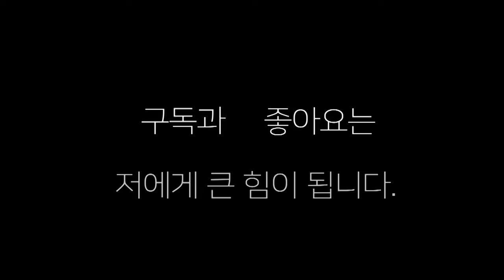제3회 제이나인 생활복싱대회 "작은 고추가 맵네"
{작은 고추가 맵네 ] 제 3회 제이나인 생활복싱대회 카이안 복싱 vs 부산 복싱클럽